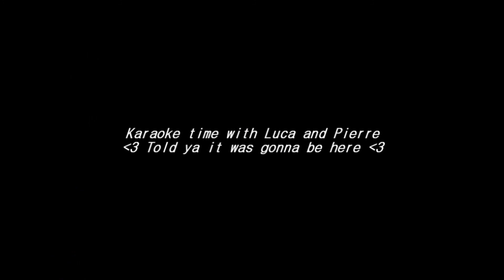[RotMG] Wine Cellar Compilation #3